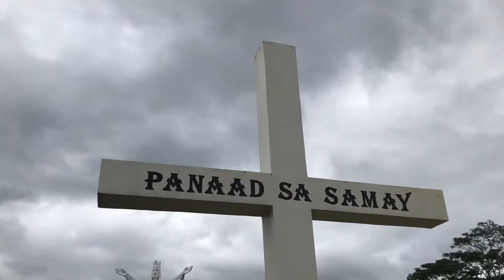Christ the King Shrine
A quick phone clips as we pass thru Christ the King Shrine Gingoog City along Route 955.